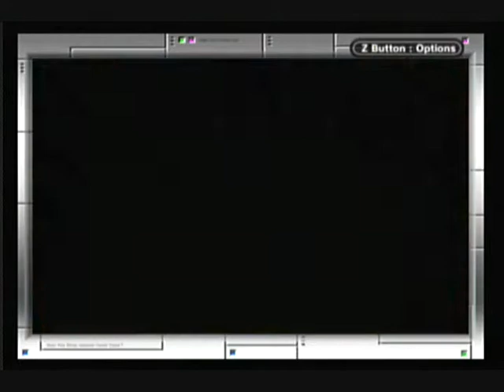Let's Play Mario and Luigi: Superstar Saga - Donkey Congo's Barrel Puzzlers (40)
It's Mr. Pants!